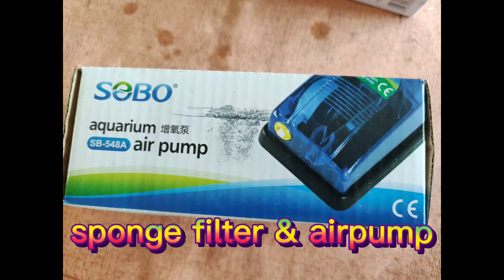How to SETUP a 2.5 gals. aquarium for a Freshwater Fiddler crab?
Fiddler crab is sometimes called calling crab because of its male large right claw and why they call fiddler the big claw resemble to a violin.
they are 100 of its species , they usually found on beaches, brackish water or swamp area
the species of  this beautiful Fiddler crab that I vlog il the scientific name is UCA mica that found in the Philippines in the provinces of Quezon province.
Male Fiddler crab has a large right claw while the female Fiddler crab has a small claw.
according to Google their lifespan are 1.5 years , while other say 3 years in captivity .
Now I wanted to share all I know in setting up a aquarium for Fiddler crab that I converted to a freshwater ,just add 1 or 2 tablespoon of rock salt.
I hope you love my vedio.. .thanks  and God Bless.
I also sell many crab species just pm  to my Facebook Roderick Rint or leave message to my page BRACKISH fishes , snail and Shrimps.